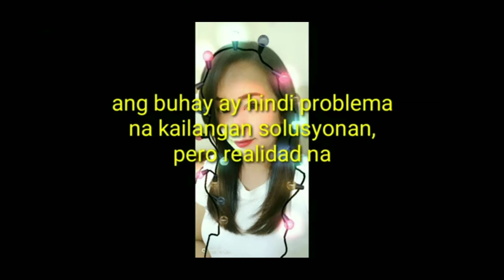JADINE cool off lang | fans nagwawala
Sobra ang  reaction ng fans ng JaDine tungkol sa balita na hiwalay na sina James Reid at Nadine Lustre.

Para sa akin, bagay na bagay ang dalawa dahil maganda ang kumbinasyon nila at suwerte ang kanilang team up sa mga pelikula.

Baka naman isang case lang ng small misunderstanding at puwede pa na maayos at magkabalikan muli kung totoo man na naghiwalay na sina Nadine at James.

‘Yun nga lang, medyo ang pressure dahil hindi na contract star ng Viva si James, si Nadine ang natira kaya talagang pagdating sa loveteam, mahirap na sila na pagsamahin.

Maayos sana ang lahat para hindi mabuwag ang JaDine loveteam nila dahil sayang talaga.

Bashers mga basura ng lipunan
Tunay nga na kahit na sino, hindi na iginagalang ng bashers dahil pati si Pope Francis, hindi nila inirerespeto as in sobra na talaga.

Okey lang naman na kantiin ka at pagsabihan pero foul na ang paggamit ng hindi magagandang salita, ang mga pagmumura at mababang uri ng lenggwahe, parang ipinakita ng bashers  how low they are.

Honestly, binabasa ko ang lahat ng mga comment dahil may mga natutunan ako. Eye opener sa akin ang mga puna  pero hindi ang mga bastos na komento.

Yuckk talagang sinasabi ko sa sarili  na huwag pansinin ang bastos na bashers dahil sure na jobless, gutom, at hindi siya nakaabot ng high school.

Makikita natin sa mga comment ang mga tao na may  utak, malalim at constructive ang mga puna kaya iginagalang ko at actually, nagpapasalamat pa ako dahil nakikita at nalalaman ko ang  mistakes ko.

Sana nga makita ng mga tao na nagpapaapekto sa bashers kung gaano ka lowlife ang mga ito, to the point na pati si Pope Francis hindi na nila iginalang.

Mga basura talaga sila ng lipunan at pathetic losers. God forbids, you will get what you deserve.

GC nagka-problema
Salve, remember na binigyan tayo ng gift certificates ng Kultura nang magkaroon sila ng presscon para kay Marian Rivera?

Tuwang-tuwa tayo dahil magagan­da ang mga product ng Kultura na ginagamit ni Marian kaya nang makita ko ang mga GC, inutusan ko si Mel na gamitin sa Kultura booth sa SM Fairview.

Hindi tinanggap ang GC dahil para lamang daw ito sa Kultura boutique shop lang. Hindi ko maintindihan kaya tinawagan ko ang telephone number na nakalagay sa gift certificate ng Sodexo.

Mabait si Andrea, ang customer service employee nila. Sinabi ko ang problem, tumawag si Andrea sa SM Fairview at sinabi sa akin na okey na.

So pinapunta ko ulit si Mel sa Kultura sa SM Fairview pero tumawag siya na hindi raw talaga puwede na gamitin ang gift certificates.

Kinausap ko ang staff ng SM at sinabi ko sa kanya ang sinabi ni Andrea. Naku, hindi PR -friendly ang Kultura at ang SM  dahil marami silang requirements para magamit ang GC, kaloka.

Sasabihin ko kay Marian na sa susunod, huwag nang GC ang ipamigay, ‘yung mismong item na lang para hindi na pupunta pa sa mall.

Sayang, type ko pa naman magsuot ng Kultura shirts, na waley pa. Marian, next time ‘yung shirts na lang ang ipamigay mo, huwag nang GC.